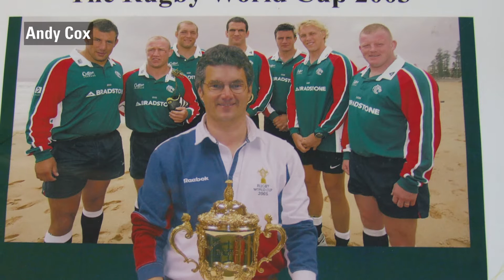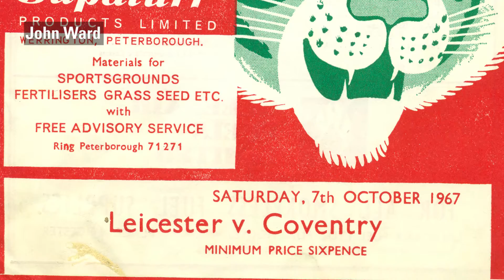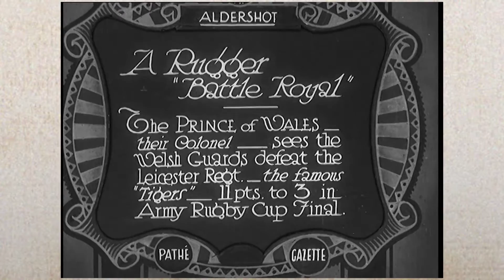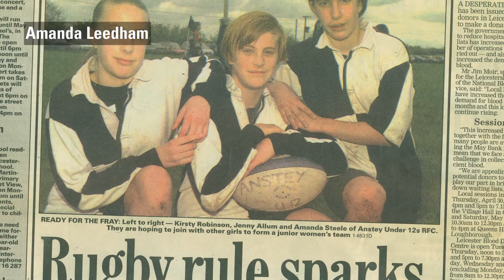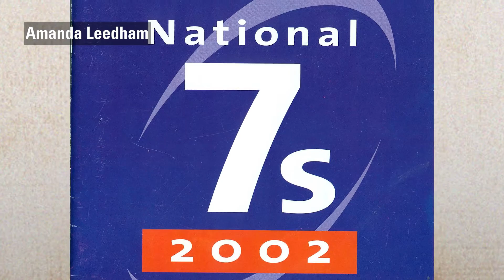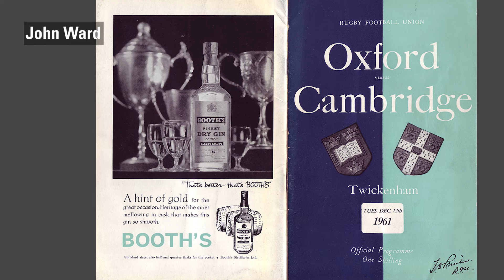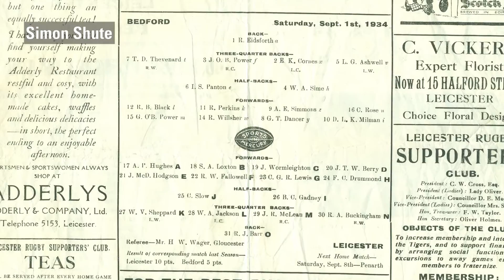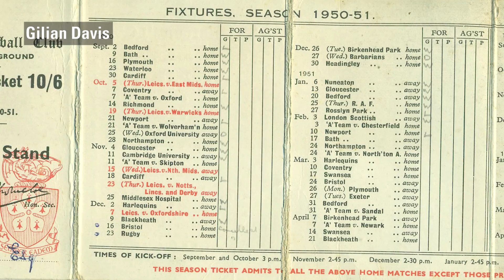Leicester Rugby - Leicester People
In 2015 Leicester hosted part of the Rugby World Cup and as part of this occasion the Leicester Literary and Philosophical Society in partnership with Leicester Arts & Museums Service held an exhibition exploring the history of Rugby in the city, the memories people had of the game and its impact on their lives. This project was funded by the Heritage Lottery Fund.

This film was at the core of the exhibition and is an exploration of people’s memories from the oral histories recorded as well as their collections.